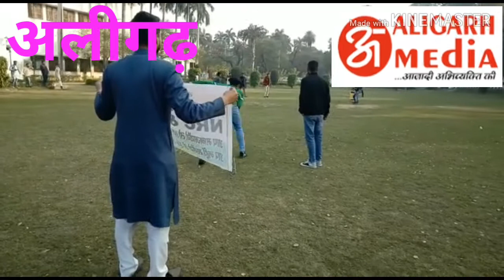सीएए और एनआरसी के विरोध में AMU छात्रों ने खेला क्रिकेट मैच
अलीगढ मीडिया डॉट कॉम, अलीगढ़। एएमयू छात्रों ने क्रिकेट मैच खेलकर सीएए और एनआरसी का किया विरोध, इंडिया वर्सेस श्रीलंका मैच में सीएए/एनआरसी के बैनर लेकर जाने से रोकने का भी किया विरोध, गुवाहाटी में हुए मैच में कुछ दर्शक लेकर पहुंचे थे विरोधी बैनर, एएमयू छात्रों ने सीएए और एनआरसी के दिये क्रिकेट में रूल्स के नाम, एएमयू में सीएए, एनआरसी और एनपीआर के विरोध में प्रदर्शन जारी।
  अलीगढ़ मुस्लिम यूनिवर्सिटी में सीएए और एनआरसी के विरोध में छात्रों ने एक क्रिकेट मैच का आयोजन किया। जिसमें सीएए और एनआरसी के नाम से क्रिकेट रूल्स बनाए। क्रिकेट कॉमेंट्री के दौरान भी सीएए और एनआरसी को शामिल रखा। छात्र नेताओं ने बताया कि हाल ही में गुवाहाटी के अंदर इंडिया वर्सेस श्रीलंका का मैच खेला गया था। जिसमें कुछ क्रिकेट प्रेमी सीएए और एनआरसी के विरोध वाले बैनर लेकर पहुंच गए। लेकिन उन्हें सिक्योरिटी गार्ड द्वारा बाहर कर दिया गया। आगे कहा कि हम कोई भी काम करें लेकिन इसका विरोध करते रहेंगे।

बाइट --फैजुल हसन (पूर्व अध्यक्ष, एएमयूएसयू)
बाइट --फरहान जुबैरी (छात्र नेता, एएमयू)